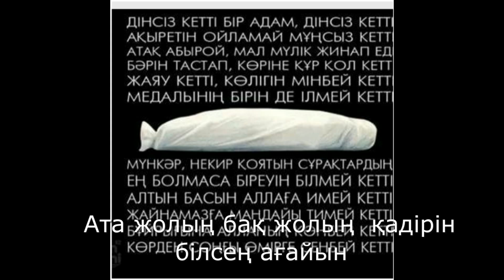Шынмен өмір сүру мұсылмандық шындық келтіре білу мүміндік тақуалық 4